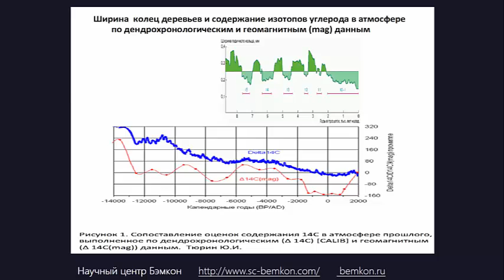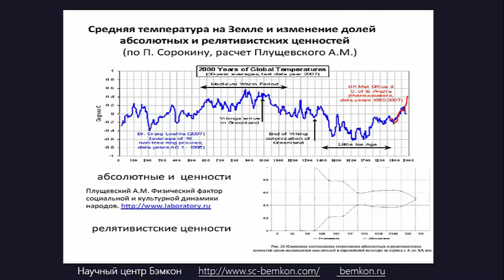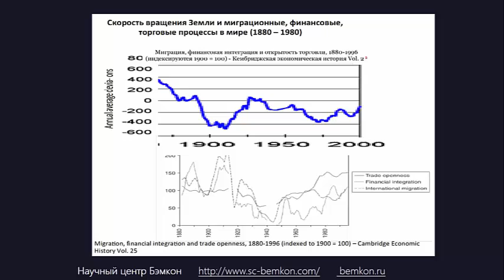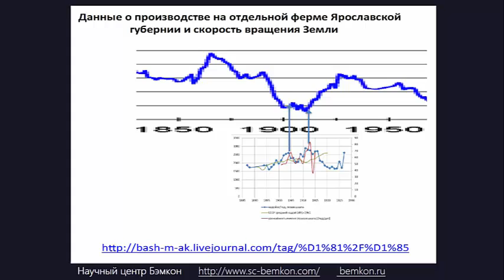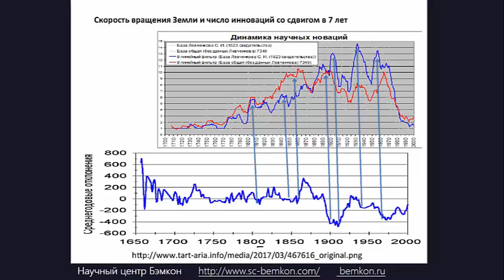Графики для размышлений. Космическая энергия и человечество. Часть 3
Графики из книги профессора Конюхова Н.И. "Космические энергии и человечество: графики для размышлений"
Cosmic energies and mankind: graphs for reflection.  Part III